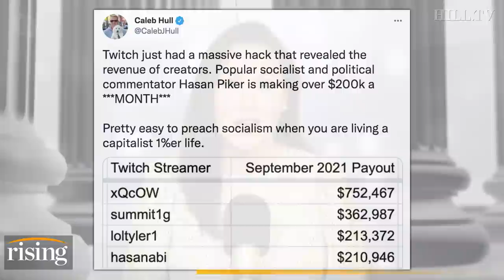Hasan Piker Gets AOC MET Treatment After Twitch HACK Reveals 200k/Month Payday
Ryan Grim, Kim Iversen, and Emily Jashinsky react to a Twitch hack that revealed just how much money the platform's top streamers are making.